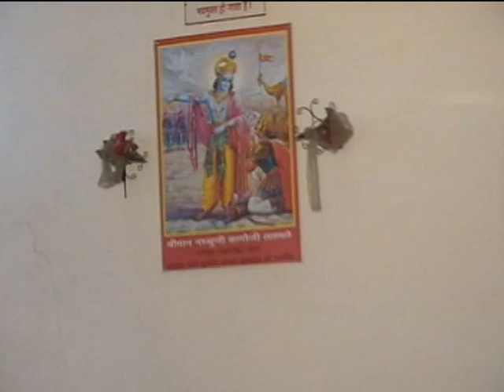// बहुत ही सुन्दर भागवत कथा//shri ravinandan shastri ji maharaj//Part 2//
परम पुज्य श्री सद्गुरू देव महाराज! दैन्यमुर्ति श्री रविनंदन शास्त्री जी महाराज जी की मधुर वाणी में!.